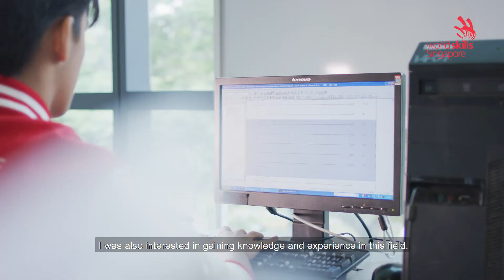Skills Discovery - Industrial Automation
Installing, troubleshooting, and maintaining industrial automated and electrical production systems.